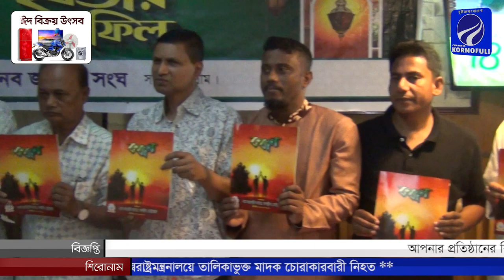নব জাগৃতি সংঘের ‘বন্ধন’ ম্যাগাজিনের মোড়ক উন্মোচন ও ইফতার মাহফিল সম্পন্ন